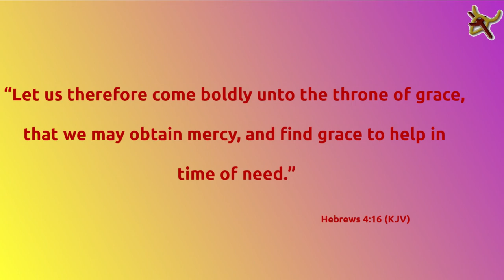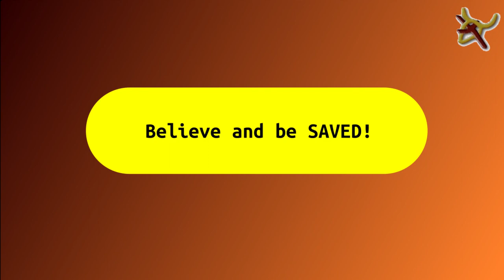DJI Mini 2 hyperlapse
Hyperlapse walking on Kelly drive East Falls area.
Hyperlapse == A moving time-lapse